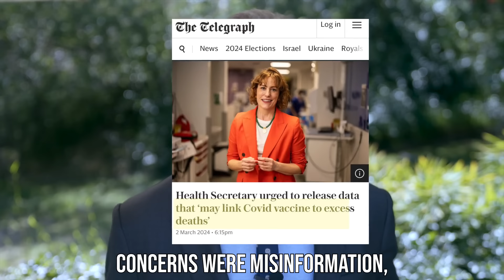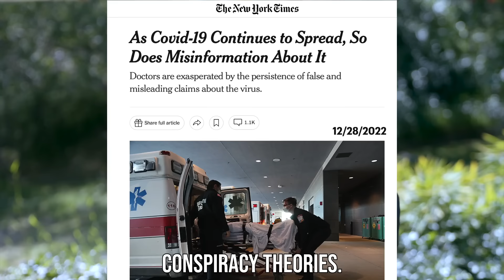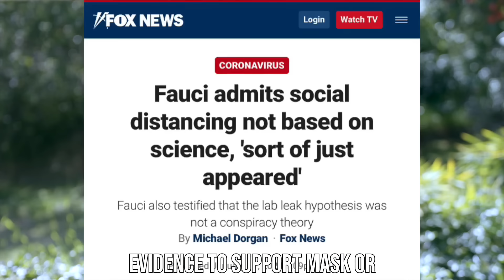RFK Jr.: Their Lies Are Finally Coming To Light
Three years ago, other dissidents and I told the public that Covid-19 likely originated in a lab leak. Public health officials, led by Dr. Anthony Fauci, said that our concerns were unscientific, that they were “misinformation” and “conspiracy theories.” Now, Congress, the mainstream media, and those same public health officials have cast doubt on Dr. Fauci’s actions, saying not only that he was wrong, but that he deliberately misled the public.

When I am president, I won’t take advice from corrupt federal officials. And I will clean out the rat’s nest that is our federal agencies.